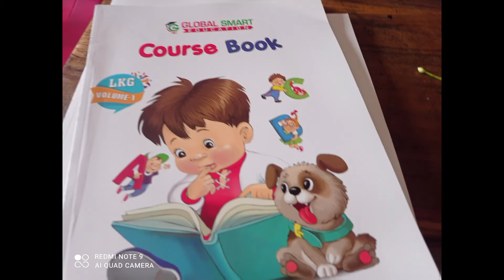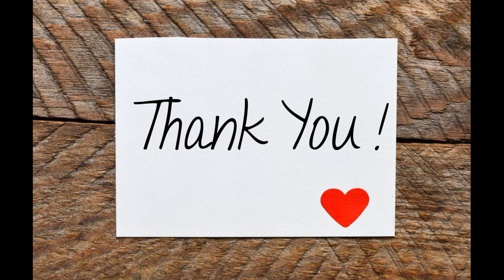finally my vaccination completed| deep cleaning of my home started|LKGsyllabus|అందమైన గులాబీ రంగుచీర